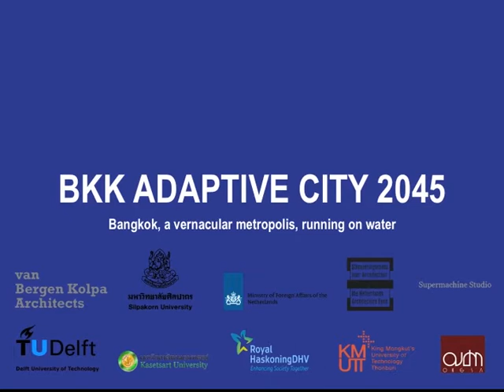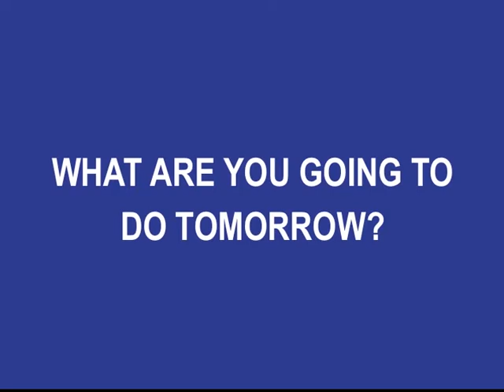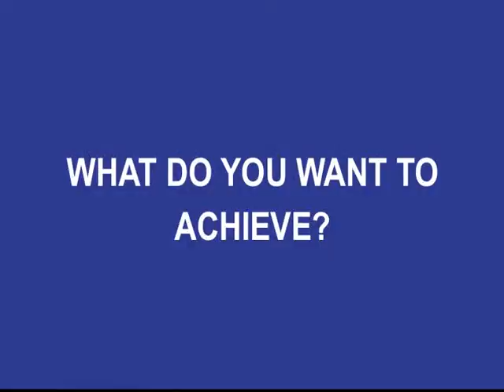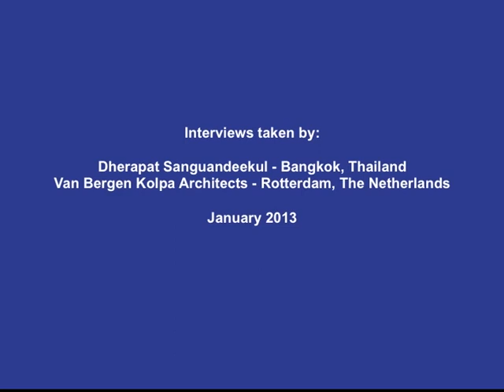Interviews: Fransje Hooimeijer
Fransje Hooimeijer
Researcher, Environmental Technology & Urban Design, Delft University of Technology